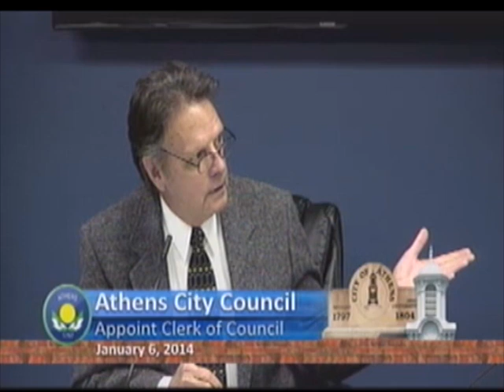Athens City Council - January 6, 2014